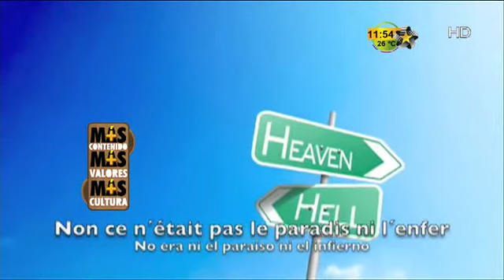Don ricardo Espinosa "Celebridades"Más Contenido,Más Valores y Más Cultura)